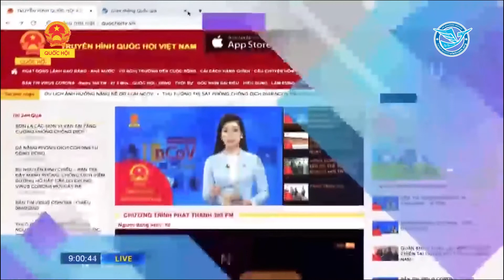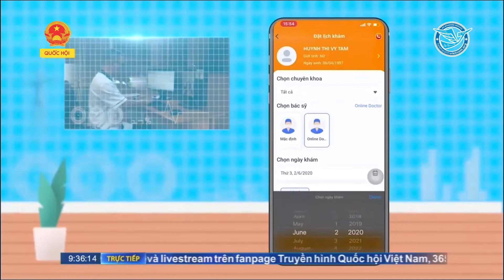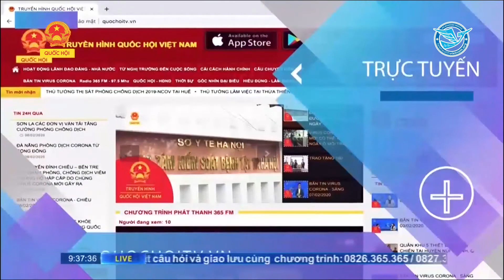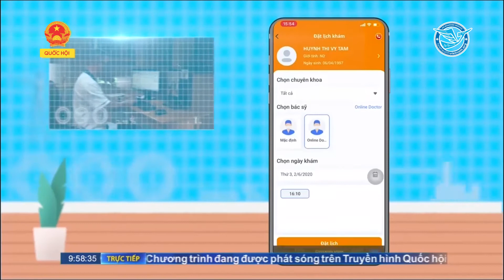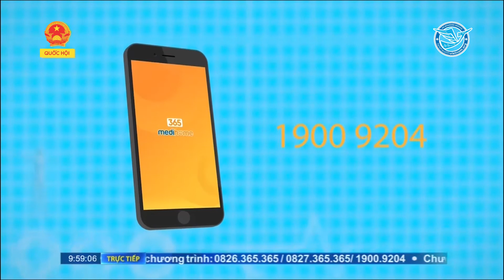Phòng ngừa và điều trị thoái hóa khớp | 365 Medihome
TƯ VẤN TRỰC TIẾP: PHÒNG NGỪA VÀ ĐIỀU TRỊ THOÁI HÓA KHỚP
Khách mời: Thầy thuốc ưu tú, BS CK2 NGUYỄN TIẾN TÍNH
Trung tâm phát triển Công nghệ Y tế từ xa Việt Nam.

Điện thoại tư vấn trực tiếp: 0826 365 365 – 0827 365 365
Chương trình tư vấn sức khỏe phát trên Truyền hình Quốc hội Việt Nam và kênh phát thanh liên kết 365 FM. Các khán thính giả có thể theo dõi chương trình tại:
• FM Radio tần số 97,5 Mhz tại các tỉnh Đông Nam Bộ
• FM Radio tần số 92,7 Mhz tại các tỉnh đồng bằng Bắc Bộ
• Fanpage Truyền hình Quốc hội Việt Nam và 365FM

Quý vị có thể tải ứng dụng 365 Medihome. hoặc gọi tổng đài 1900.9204 để đặt lịch hẹn khám trực tiếp qua truyền hình cùng các chuyên gia.